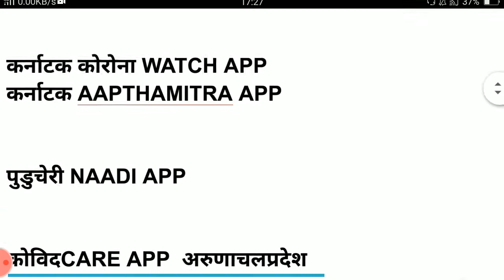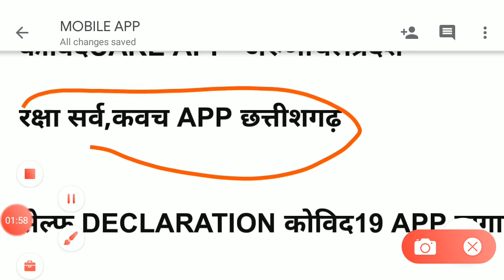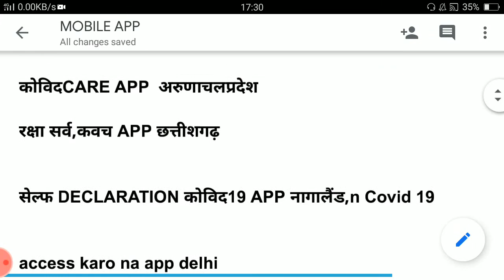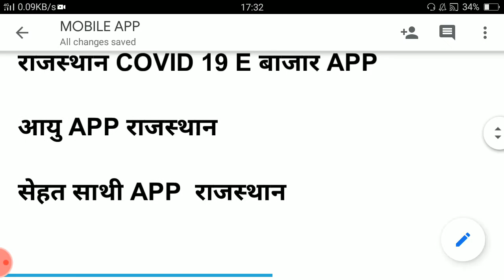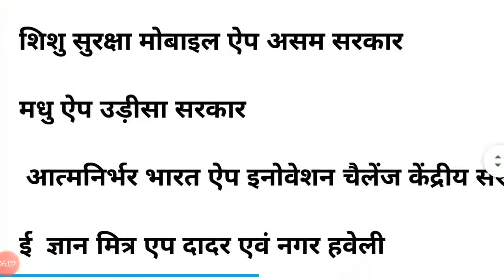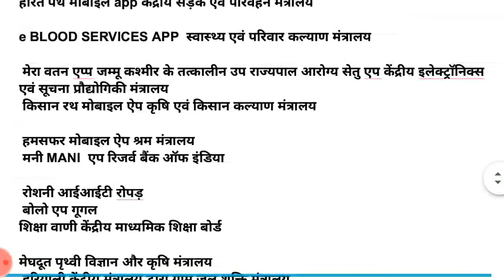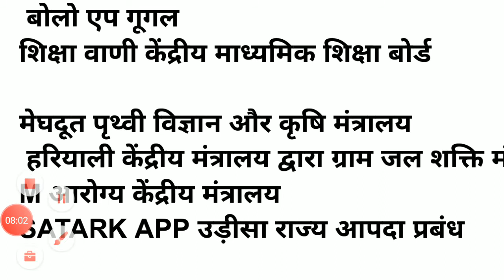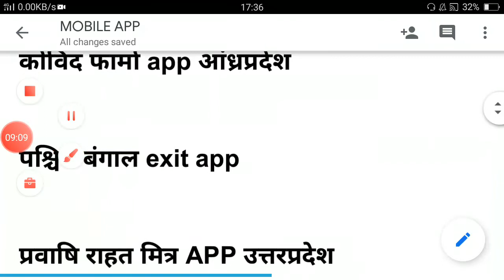FOR ALL BHU ENTRANCE